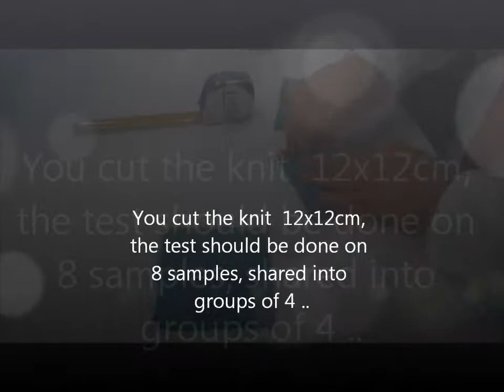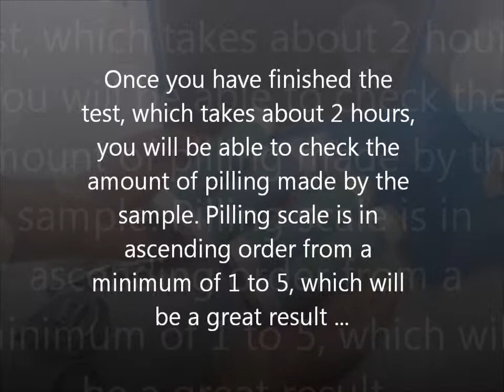Millefili - Pilling test